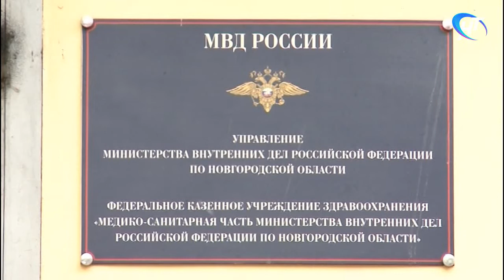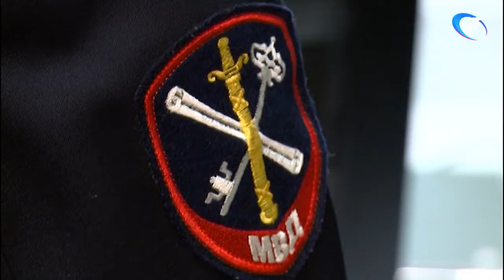Новгородские полицейские включились в процесс вакцинации от коронавируса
В регионе набирает обороты прививочная кампания от COVID-19. Вакцинировать начали и людей в погонах. 60 полицейских уже сделали прививку.